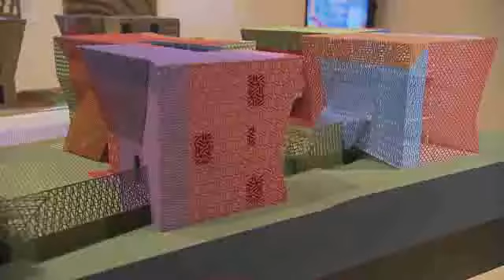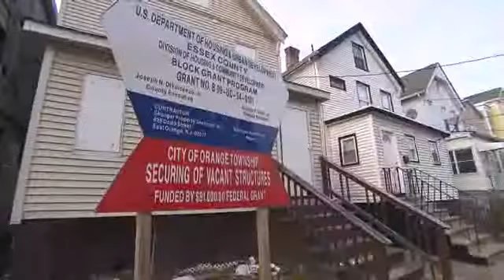Architects re-imagine foreclosed cities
A Museum of Modern Art exhibit looks at how architects would redesign cities in the wake of the foreclosure crisis.